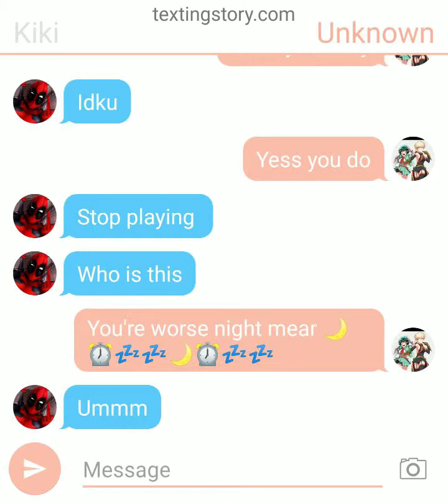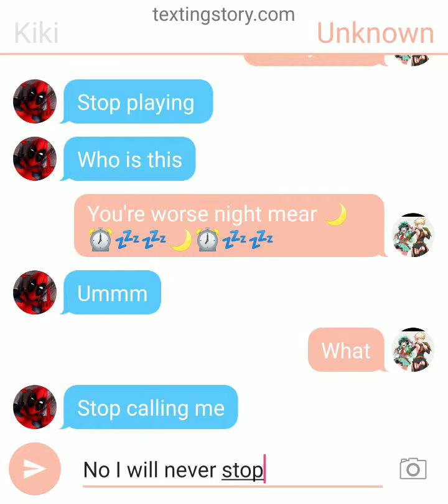Texting story #4 I thank??